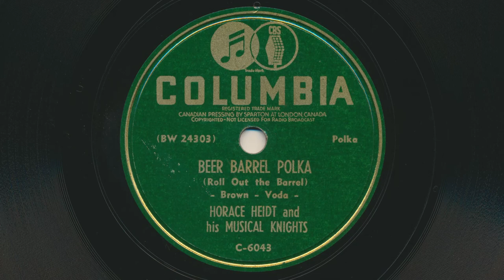1939 HORACE HEIDT Beer Barrel Polka (Roll Out The Barrel) - 78 RPM Record - Instrumental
Horace Heidt And His Musical Knights – Beer Barrel Polka (Roll Out The Barrel)
 Written by Jaromír Vejvoda and Lew Brown
 Raw 78 RPM audio transfer from Bowness Arts' collection of vintage records.

Label: Columbia C-6043 (Canada)
Format: Shellac, 10", 78 RPM
Released: 1939
Genre: Folk, World, & Country
Style: Polka instrumental

Horace Heidt was born May 21, 1901 in Alameda, California. He was an American pianist, big band leader, and radio and television personality. His band, Horace Heidt and his Musical Knights, toured vaudeville and performed on radio and television during the 1930s and 1940s. From 1932 to 1953, he was one of the more popular radio bandleaders, heard on both NBC and CBS in a variety of different formats over the years. He and his band played on the NBC Pot o' Gold radio show (1939–41). The 1941 film of the same title, directed by George Marshall, starred James Stewart and Paulette Goddard, and it featured Heidt portraying himself with his band. Heidt died on December 1, 1986 (aged 85) in Los Angeles, California.